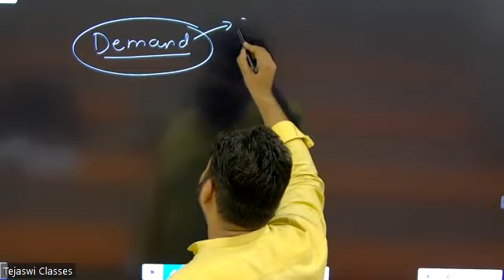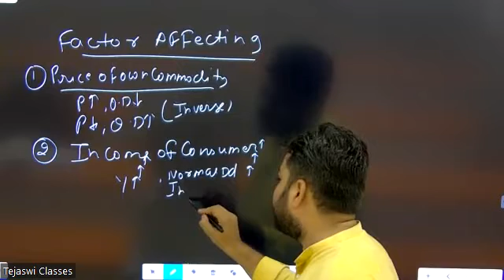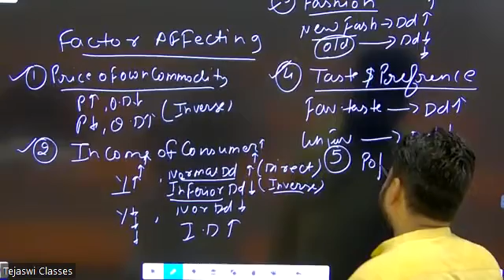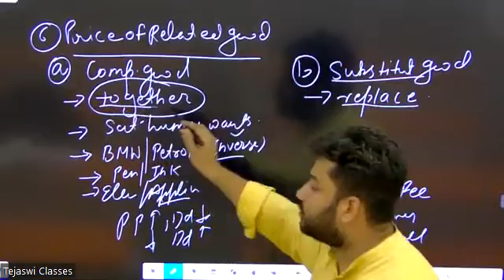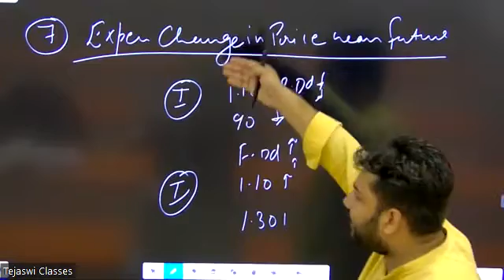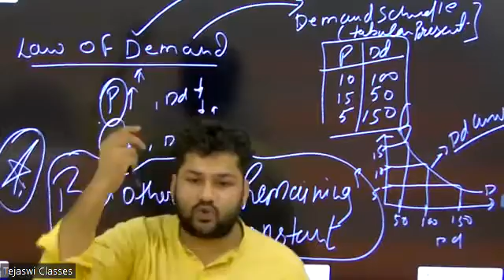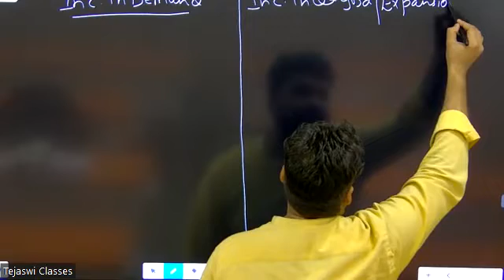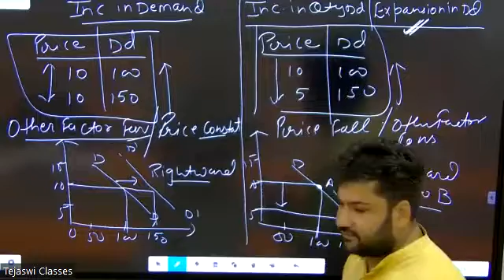Demand | L-2 | Class 11th | Economics